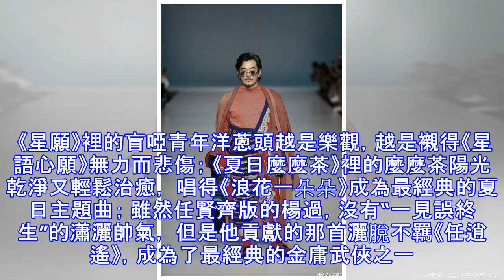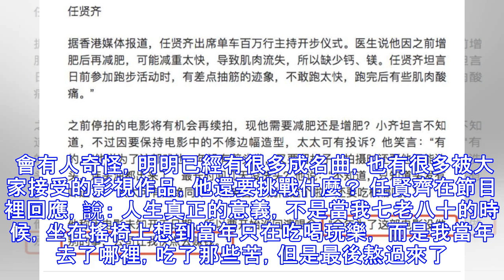在輕鬆賺錢和困難做事之中，52歲的任賢齊選擇了後者，一次次地挑戰自己的無限可能。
1999年，在那個世紀之交的年代裡，紅遍大街小巷，老少通吃的歌曲， 最火的莫過於任賢齊的《心太軟》和《對面的女孩看過來》。 《心太軟》厲害到什麼程度，每次逛街絕對會聽到這首歌的洗腦循環。 據音像公司估算，當時《心太軟》的盜版碟大概賣了兩三千萬張， 這個難以想像的天文數字，至今無人能破。 《心太軟》走紅以後，任賢齊開始接拍電影和電視劇，幾乎是演什麼火什麼， 還能順便把片中的主題曲帶得全民哼唱。 《星願》裡的盲啞青年洋蔥頭越是樂觀，越是襯得《星語心願》無力而悲傷； 《夏日麼麼茶》裡的麼麼茶陽光乾淨又輕鬆治癒， 唱得《浪花一朵朵》成為最經典的夏日主題曲； 雖然任賢齊版的楊過，沒有“一見誤終生”的瀟灑帥氣， 但是他貢獻的那首灑脫不羈《任逍遙》，成為了最經典的金庸武俠之一。 在四大天王之後，周傑倫王力宏之前，任賢齊就是最流行的全民天王。 轉眼20年過去了，任賢齊似乎走過了生命的巔峰， 開始以油膩中年的形像出現在大眾的視野裡。 要嘛在舞台上穿著奇裝異服走秀，要嘛挺著油肚出街， 那個陽光大哥哥的形像一去不復返。 有人嘆息曾經登頂成為天王的他，怎麼墮落成現在的樣子。 但在好奇地研究了任賢齊的經歷後，發現他之所以墮落， 不過是在每個重要的時刻，做出的都是看似錯誤的選擇。 一句話，就是輕鬆地向大家示範，如何酷著過氣。 相信樂迷們都知道《我是歌手》的影響力，楊宗緯、林志炫和彭佳慧等歌手， 都因為參加了第...